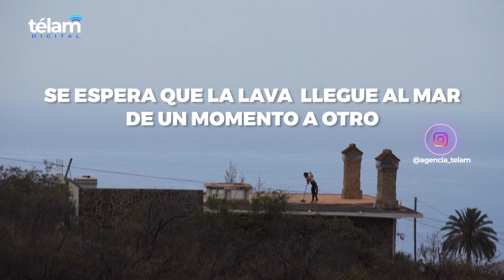El volcán Cumbre Vieja volvió a escupir ceniza tras una aparente calma